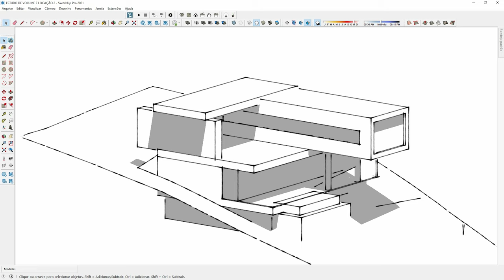⭐️ TOP 5 Tipos de Janela para valorizar sua Vista de Casa | aberturas e janelas | Dicas e Modelos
JÁ que você NÃO GOSTA dessas dicas, NÃO PENSE EM CLICAR

Descubra diferentes tipos de janelas que podem transformar a vista da sua casa!

Neste vídeo, exploramos top 5 opções de janelas ou aberturas que proporcionam uma conexão única com o exterior, elevando o design e o conforto do seu lar.

Saiba como escolher as melhores janelas para valorizar a paisagem ao redor e desfrutar de uma vista deslumbrante em casa.

Confira nossas dicas de arquitetura e ideias de decoração para criar ambientes luminosos, arejados e visualmente impressionantes.

Quer saber como escolher as janelas ideais para transformar a vista da sua casa?
Neste vídeo, te mostramos 5 tipos de janelas ou modelos de janelas que vão muito além de simplesmente deixar a luz entrar.

Descubra como criar espaços que valorizam a paisagem ao redor e proporcionam uma experiência única de conexão com a natureza. Dentre elas, grandes aberturas e grandes vãos, além de claraboias e até mesmo pequenas janelas.

Descubra como cada tipo de janela pode influenciar a atmosfera e a funcionalidade dos ambientes, proporcionando uma conexão única com o entorno.

00:00 janela grande de vidro
02:18 modelos de janelas com molduras e painéis de vidro
04:33 criando um conjunto de janelas
06:05 vista panorâmica e janelas em L
07:32 aberturas zenitais ou claraboias

Nesse vídeo você também vai encontrar:
Quais são os tipos de janelas que existem?
Qual o melhor tipo de janela para ventilação?
Quais são os tipos de janelas ideais para cada projeto?
O que é claraboia e para que serve?